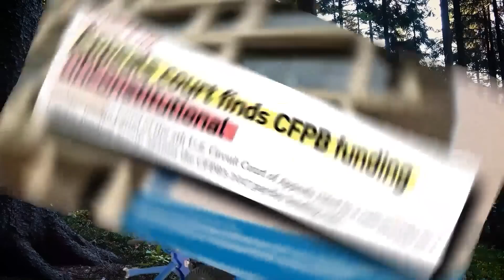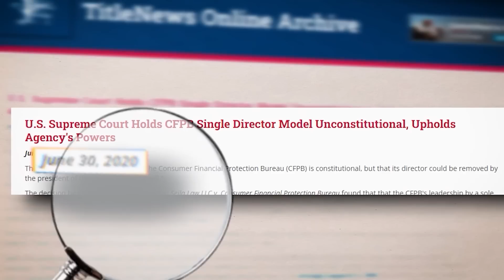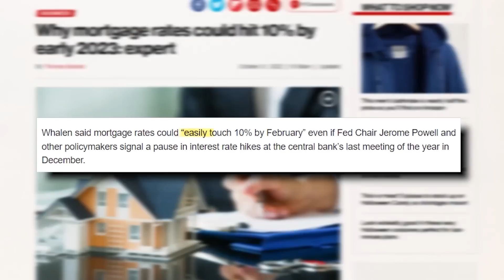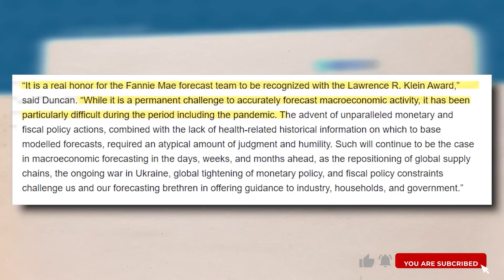Why the CFPB needs to go.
Offering commentary on topics that may specifically effect professionals in the Real Estate and Lending Industry.  In other words, we try to bring news you can use in your own marketing efforts.